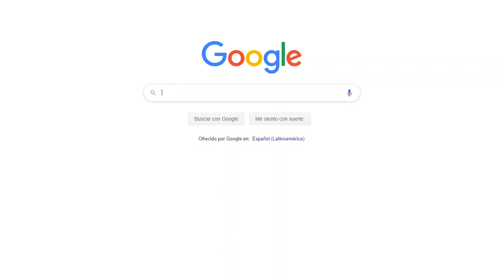TODO lo que Necesitas Saber del Espiritu de la Montaña El Salvador! Cómo Llegar y Más!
El Espiritu de la Montaña es un mirador privado el cual se encuentra en el volcán de Conchagua, la Unión. Tiene una de las mejores vistas hacia el Golfo de Fonseca. Podrás ver una gran variedad de islas de El Salvador, Honduras y Nicaragua.

¿Te gusta la música que uso en los vídeos y eres creador en Youtube?